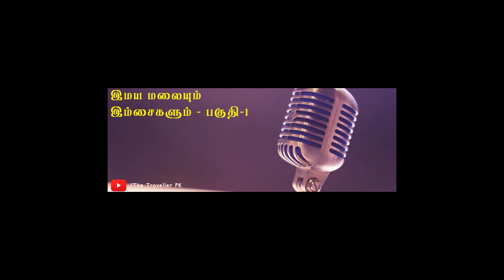இமய மலையும் இம்சைகளும் - பகுதி - 1 - Podcast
This podcast about my first Travel journey to North India and meet someone really special to this society.